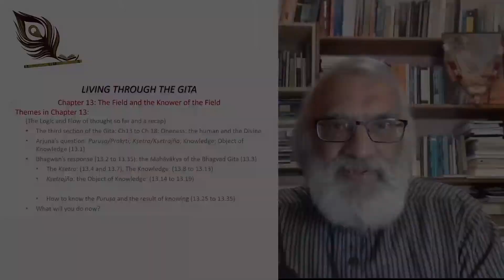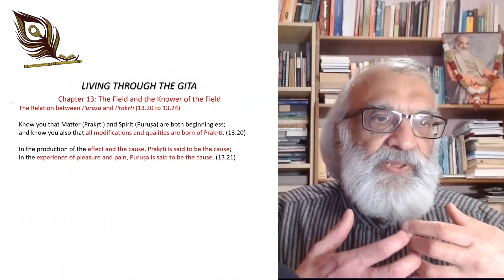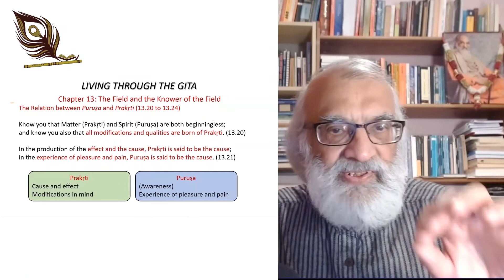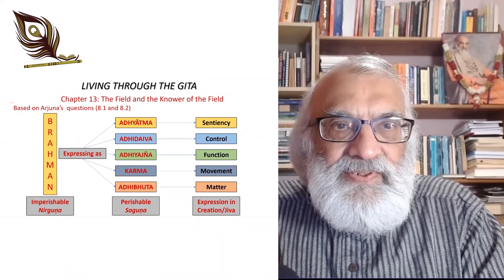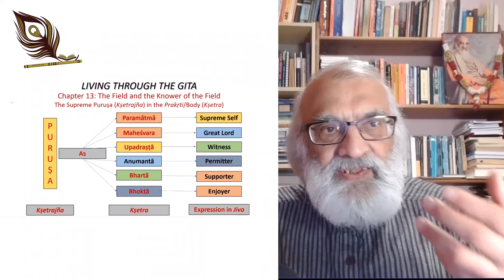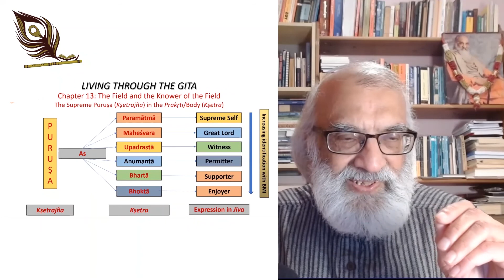Session 14 - Ch 13 Yoga of the Field and the Knower of the Field - Part 5 @ LivingGita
Talks by Dr. Ramesh Pattni OBE:
Chapter 13, Yoga of the Field and the Knower of the Field marks the beginning of the last section of the Bhagavad Gita's 18 chapters, is on Friday 05th March 2021 at 08:00 PM.

This section clearly demonstrates the relationship between Purusa and Prakrti and shows the profound interrelationships between the individual and his True Self. It also gives clear guidelines of the inner transformation to reach the Unchanging  Self from the ever changing material form. It is one of the most important chapters of the Bhagavad Gita.

Topics Cover:

The Relation between Puruṣa and Prakṛti (13.20 to 13.24)